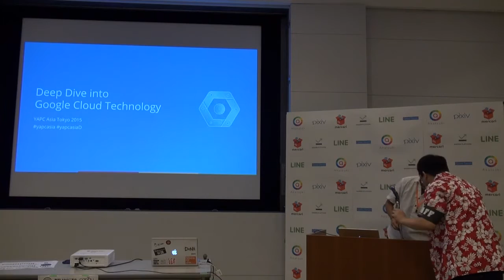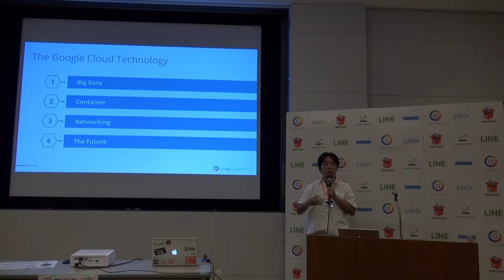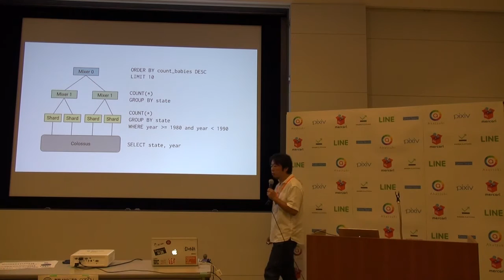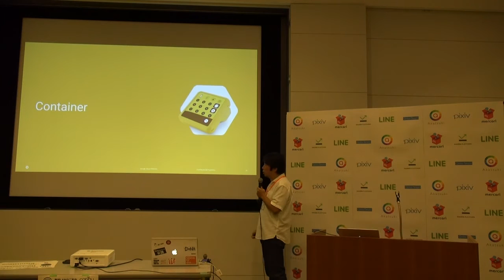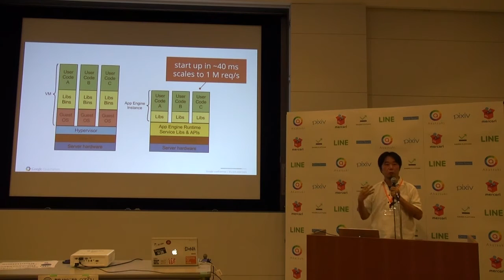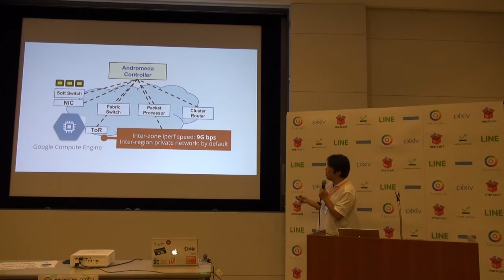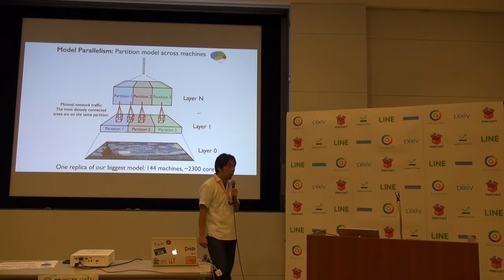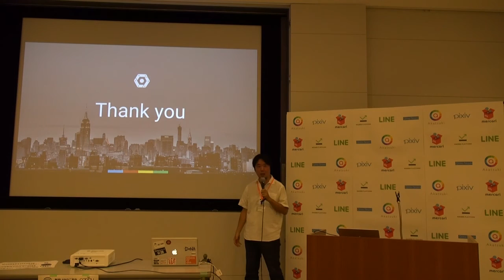Google Cloud Platformの謎テクノロジーを掘り下げる / Kazunori Sato